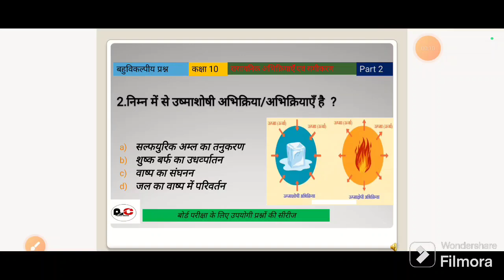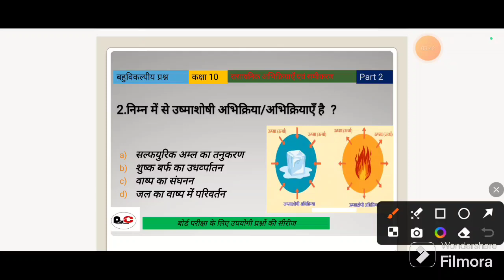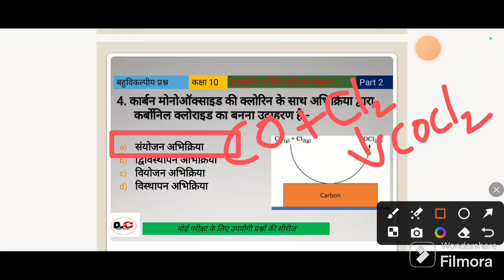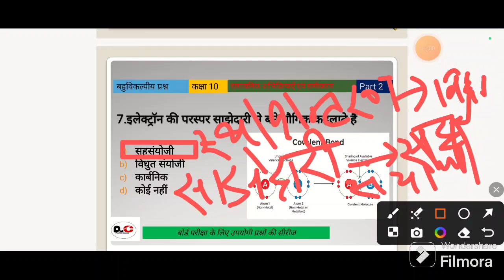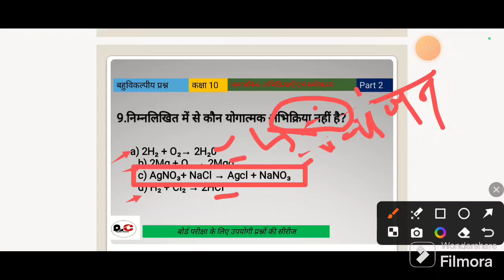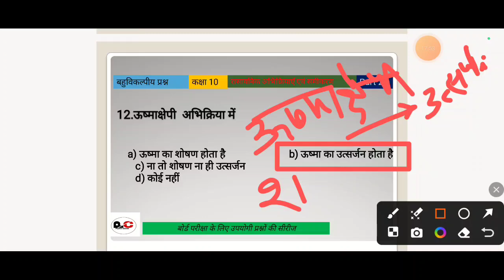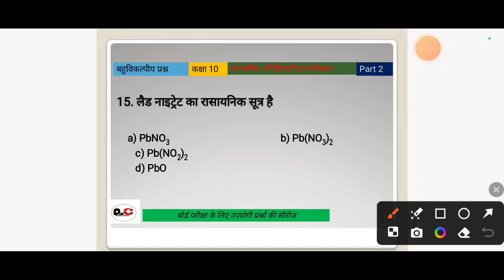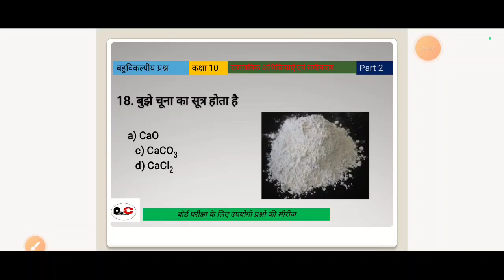Chemical Reactions and Equations PART 2| Class 10 Science| Objective questions